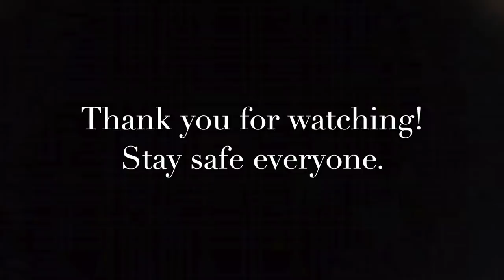What keeps me SANE | Offshore Sea-Doo Fishing Jupiter FL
All of the boat ramps and beaches are closed, which has made it difficult to get out on the water but I have finally found a way to get offshore! This was my first trip taking the Sea-Doo through the Jupiter inlet. There was so much sea life popping up to check out the ski which made for a beautiful trip and that was just what I needed.

I hope you are all doing well and staying sane!

As always thank you for all the love and support, it means the world!

You can shop my fishing supplies on the BA Fishing Amazon Store

Life Jacket

Offshore:
Rod: St. Croix MSWS70MF Mojo Salt Graphite/Glass Saltwater Spinning Fishing Rod with Art and IPC Technology, 7-feet:
Reel Daiwa BG6500
Reel Penn Battle II 6000

Jigging
Rod: Penn Carnage Jigging Spinning 6’6
Reel: Penn Clash 5000

Braid 65# island blue
Seaguar Blue Label 100% Fluorocarbon Leader (DSF) 100yd 40lb

Favorite Jigs

Al's Goldfish Lure Co Baiting Needle (4 Count), 5”
Rigging bands